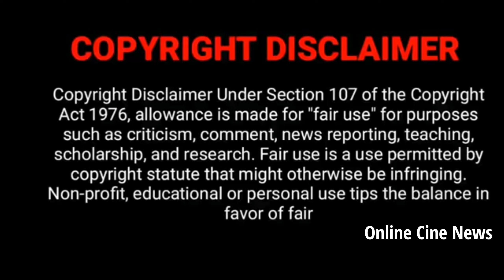விரைவில் முடியப்போகும் சன் டிவி Prime Time சீரியல் எது தெரியுமா?